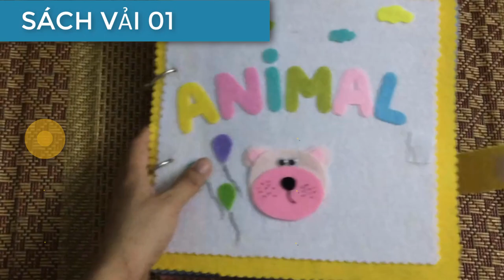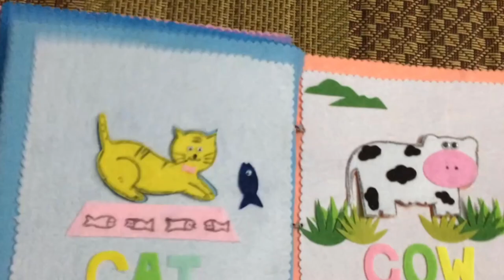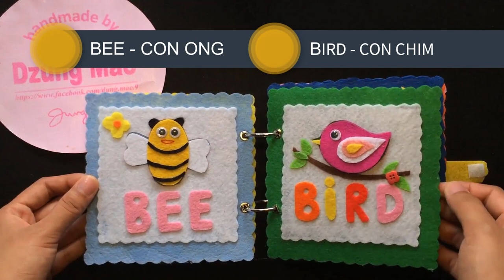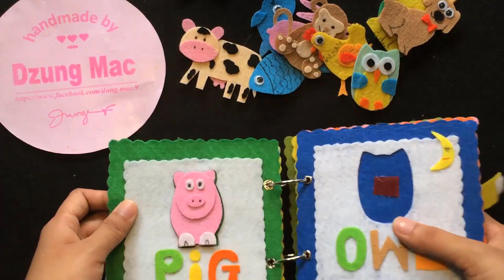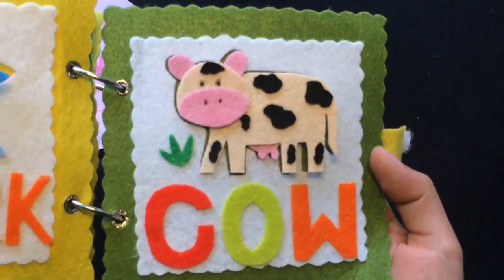Sách cho bé học tiếng anh qua các con vật | Sách vải quiet book felt for kids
Sách cho bé học tiếng anh chủ đề động vật | Sách vải quiet book felt for kids | handmade dzung mac
Cuốn sách vải này được chúng tôi làm cách đây cũng khá lâu rồi về chủ đề sách học tiếng anh cho bé thông qua các con vật. Trong video sẽ có hai mẫu sách phổ biến nhất. Một mẫu sách to có khổ khoảng 20cm x 20cm và cuốn sách 2 - sách nhỏ - có khổ khoảng 10 cm x 10 cm. Cuốn sách vải -quiet book felt có các mẫu các con vật điển hình như mẫu con cá, con ếch, con chó, con hươu... hình các con vật có thể thay đổi theo yêu cầu của các mẹ.
Ngoài ra chúng tôi cũng cung cấp combo nguyên liệu làm sách vải để các mẹ tự tay làm các cuốn sách vải cho bé tại trang các bạn có thể truy cập vào để có thể đặt mua nhé. Giá combo chỉ rơi vào khoảng 130k.
Theo dõi kênh của chúng tôi với thẻ bắt đầu bằng #: handmade_dzung_mac để xem hướng dẫn bằng video khác
FaceBook ĐẶT MUA SÁCH VẢI: